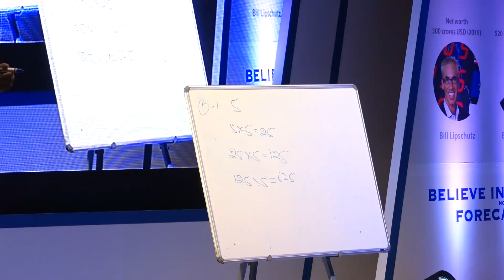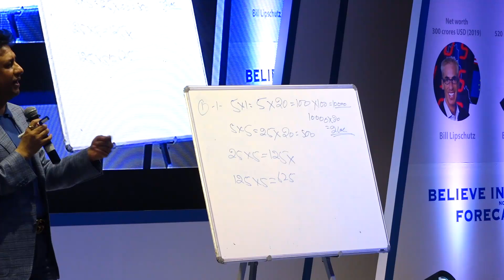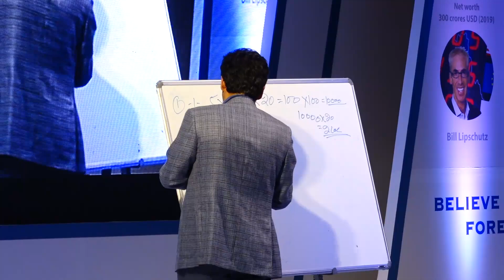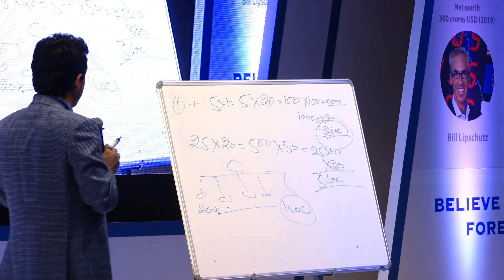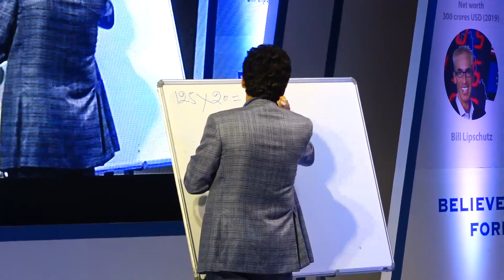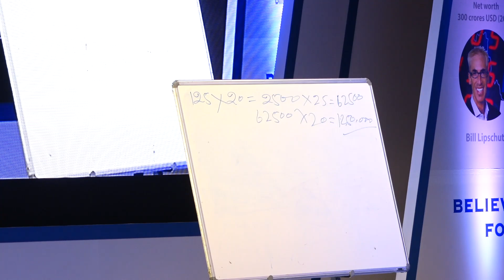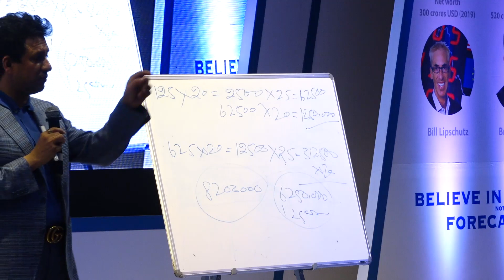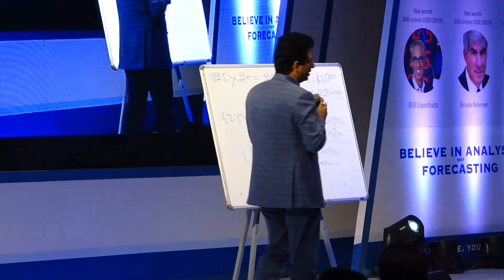SJXF Meet Aamby Valley Pune | Session-1 | Part 08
SJXF Meet Aamby Valley Pune | 12/04/2019 | Session-1 | Part 08